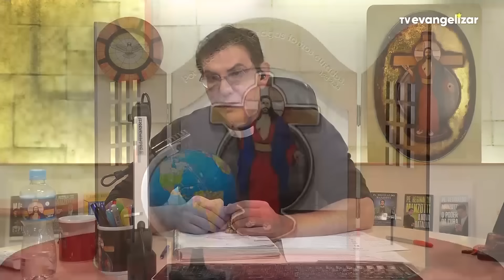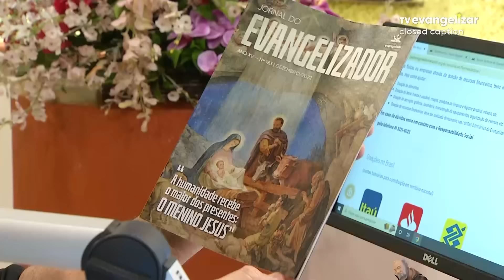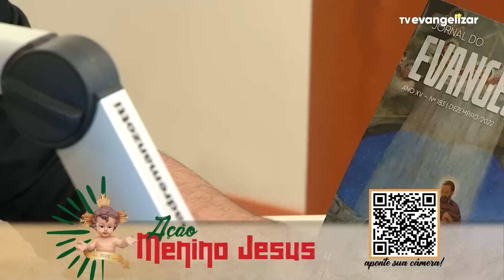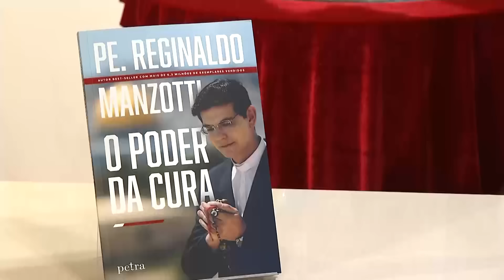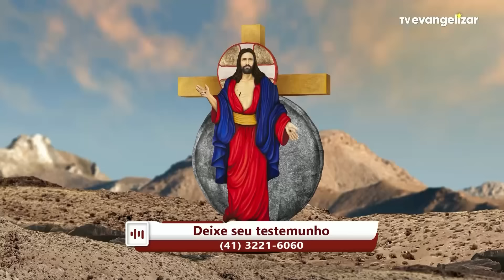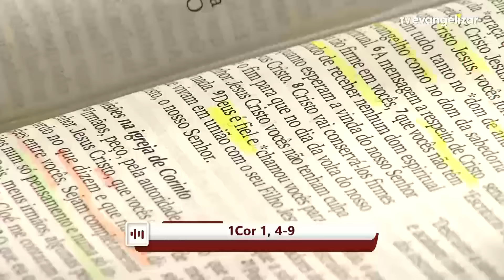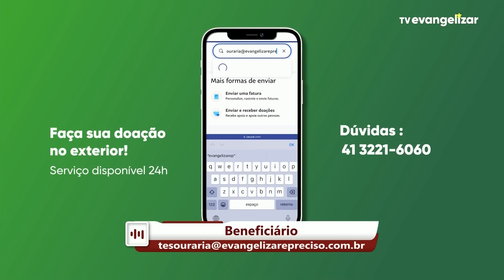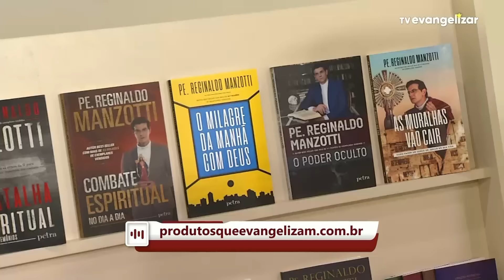Experiência de Deus | 02-12-22 | 2º Dia da Novena de Nossa Senhora do Guadalupe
2º Dia da Novena de Nossa Senhora do Guadalupe

02/12/2022